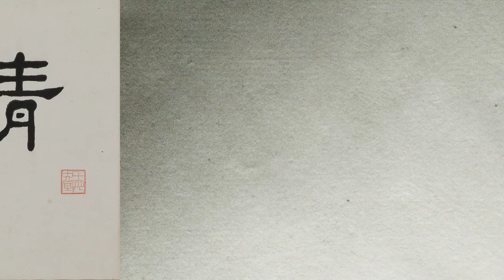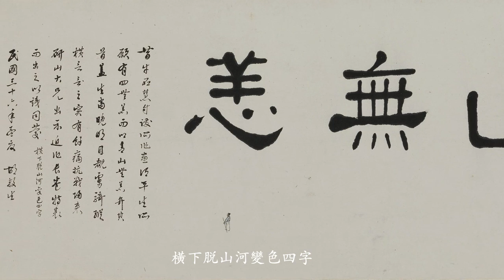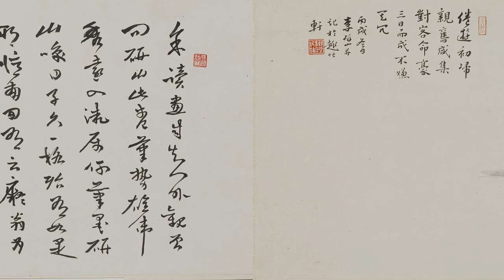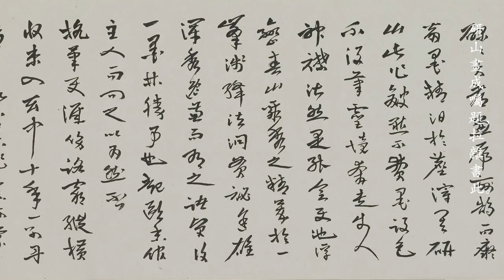李研山《青山無恙圖》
李研山書畫集 · 視頻賞析目錄 · 青山無恙圖